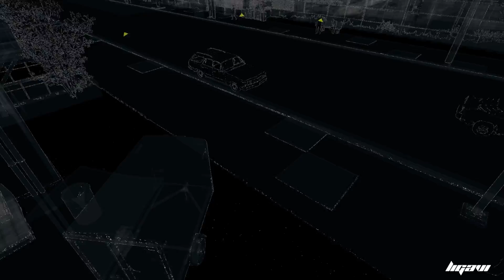Let's Play - Watch Dogs - Part 14 [Ultra HD]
_____________________WATCH DOGS____________________

hier ist Part 14 meines Let`s Plays / Walktrough's über den Singleplayer Modus von Watch Dogs  Deutsch !! [HD+]

"Angriff auf unseren Unterschlupf "

Wenn es euch gefallen hat, dann gebt mir ein Like & Abo ;)